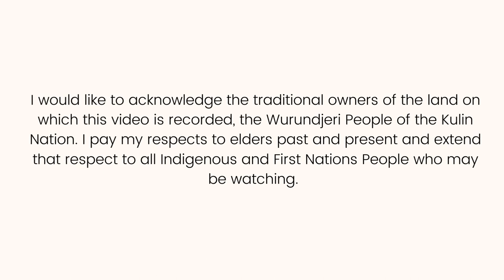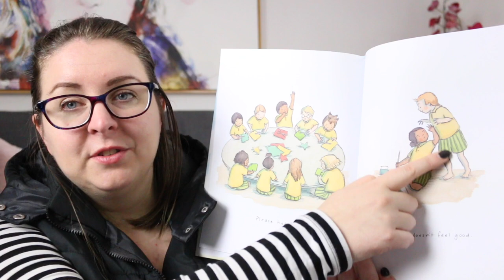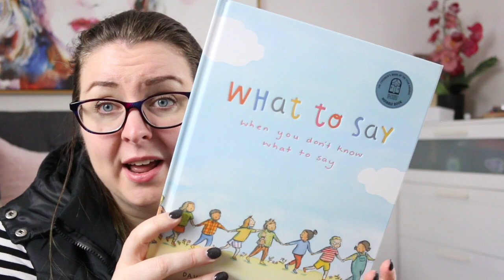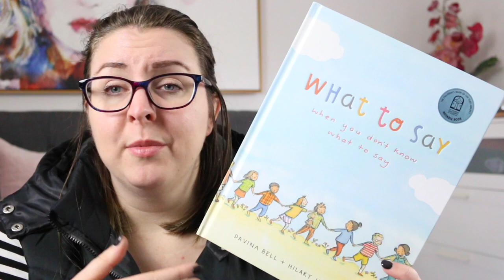What To Say When You Don't Know What To Say by Davina Bell (Picture Book Review)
Today I'm reviewing 2022's What To Say When You Don't Know What To Say by Davina Bell, a truly beautiful children's picturebook.

BOOK SYNSOPSIS
I'm not brave enough today. Maybe next time. You're hurting my feelings right now. Want to join in?

A warm and whimsical guide to negotiating life's little moments and big emotions with empathy, kindness and words from the heart.

From award-winning and much-loved author Davina Bell and exciting new illustrator, Hilary Jean Tapper.

Timestamp
0:00 Acknowledgement of Country
0:16 Intro
0:37 Review
3:28 Wrap-Up